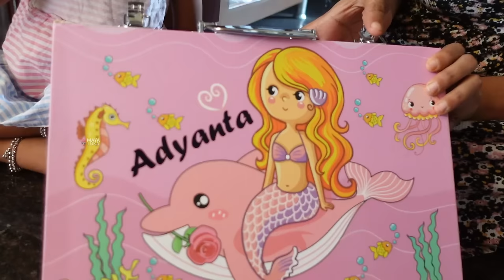😣ನಾವು ಹಾಳಾಗಿ ಹೋಗ್ಲಿ ಅನ್ಕೊಂಡಿದ್ದವರ ಕಥೆ ಏನಾಯ್ತು? ಎಲ್ಲೋ ಹೊಸ ಜಾಗಕ್ಕೆ ಬಂದಿರೋ ತರ feel ಆಯ್ತು । Kannada Vlog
USE CODE : MAYALOKA

➡100% Pure Iron Cookware Set: Free ₹400 Tadka Pan

➡Super Smooth Cast Iron Set: Free ₹400 Tadka Pan